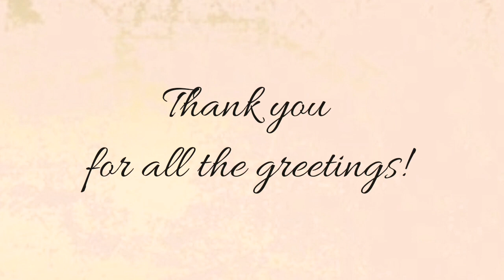Part 2 f Hella Raflis Birthday Vlog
Than you for all the greetings from my YouTube family!  Love you all

Thank you for all the greetings.